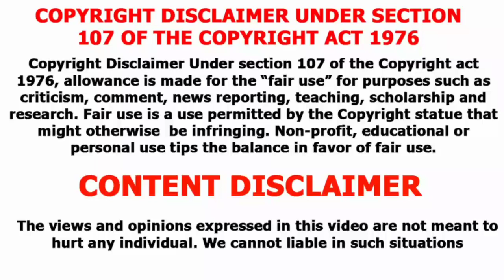Soap adsக்கு $161 Million ஆ! | Facts about soap | Kavibharathi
This video is about Soap adsக்கு $161 Million ஆ! | Facts about soap

Hi! I'm Kavibharathi. On my channel you will find horror and scientific videos. Soap adsக்கு $161 Million ஆ! | Facts about soap sharing my experiences with you.

Cheeeeeeeeeeeeeerrrrrrrrrrrrrrrrrrrsssssssssssssssssss!